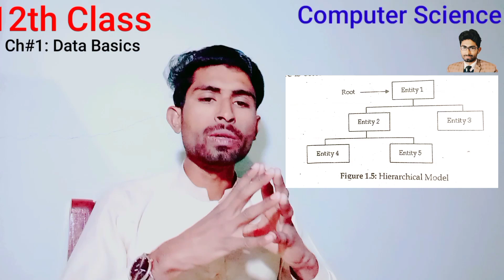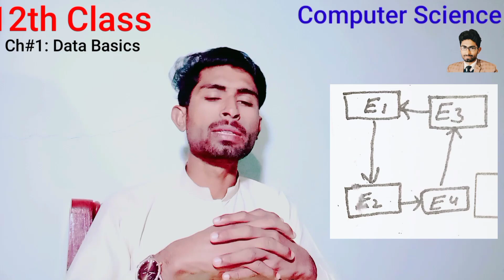Database Models | ch#1 | Data Basics | 12th Class | Irfan Aslam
a set of rules and standards that defines how the database organizes data is called database models.

hirarchical model

the hirarchical model arranges record in hirarchy like an organzational chart.

each record type in rhis model is called node or segment.

a node represent a particular entity.

the top most node is called root.

the top most node is also called paren and lower most node is called  child.

parent node can have one or many child nodes.

a child node can have only one parnt node

this knd of structure is often called inverted tree.

Network Model:

network model is same loke hirarchical model.

the difference is that child node can have more than one parent node.

the child nodes are eepresented by arrows in network model.

it represent more complex diagram to represent database.

it also provides more flexibility than hirarchical model.

Relational Model:

relational model is the most xcommonly used network model.

relational model is more flexible than hirarchical and network model.

relational model consists of simple rlations.

a relation is a term used for table.

arelation represent a particuler entity.

it is used to store information about he entity.

the relationships are basd on the data of the entity.

database
models
hirarchical
network
relational model
relation